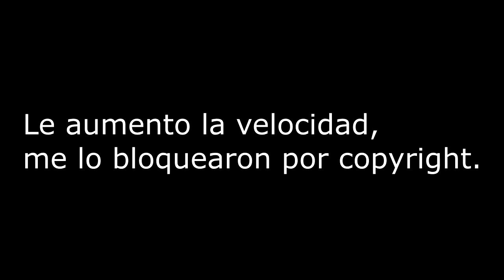osu! (Parte 62)-Paradise-Coldplay.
No poseo los derechos del contenido, los mismos son de sus respectivos dueños.